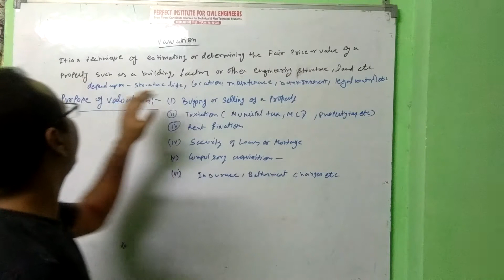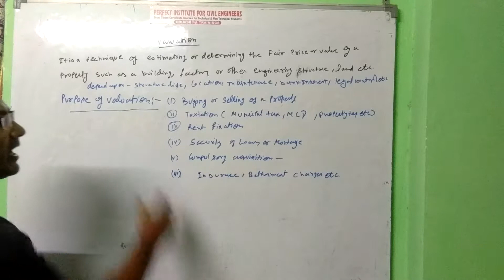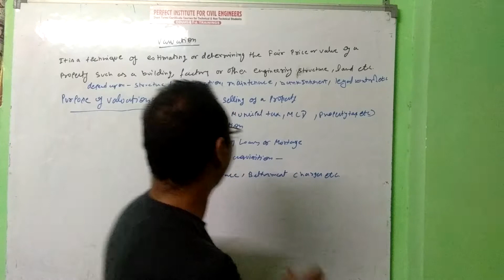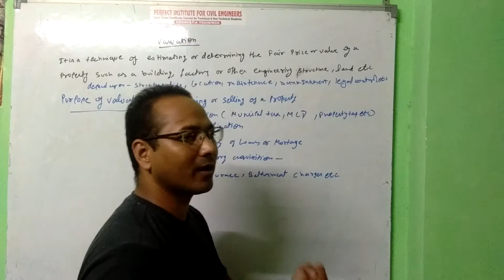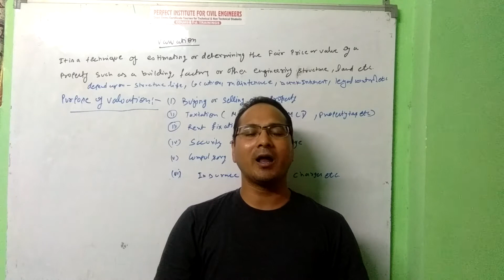Valuation kya hota hai? I Part 1 I वैल्यूएशन क्या है?I Quantity Surveying Training I Hindi Tutorial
Hi,
       Welcome to Perfect Institute for Civil Engineers (India's best Quantity Survey Institute) Short Terms Course Certified by Government of India (100% Job Oriented)
COMPLETE TRAINING ON INDIAN & GULF DRAWINGS, MANUAL & COMPUTER METHOD
*Multi Storied Buildings * Commercial Complex’s * Many more prestigious Gulf projects
*Useful for Candidates Going Abroad * Can earn Rs.50000/- to 1Lakh p.m.
 Youtube Channel I PIFCE
About this video
Queries Solved:
What is Valuation?
What is property valuation?
Why we need property valuation?
Purpose of valuation?
स्टील का यूनिट वेट कैसे निकाले?
What is Estimation?
What is the role of quantity surveyor in estimation?
1. What are the role and responsibility of Billing Engineer?
2. What is the difference between Billing Engineer and Contracts Engineers?
3. बिलिंग इंजीनियर और एक कान्ट्रैक्ट इंजीनियर के बीच अंतर क्या है?
4. Short term course for available for  ITT Diploma and B-tech engineers  ?
5.  Unit of Partition walls?
6. Brief about Estimation course
7. course for civil engineering
8. civil engineering courses after btech
9. What is estimation?
10. Type of Brick works?
11. Qualification required to become an estimator?
12. quantity surveying in civil engineering
13. quantity surveying and estimation
14. short term courses for civil engineering
15. parts of total station and their functions
16. parts of total station instrument
17. parts of total station
18. total station survey training in hindi
19. QA/QC civil engineer
20. surveying in Hindi

Other Videos Link:
Difference Between One Way and Two Way Slab I वन वे और टू वे स्लैब में क्या अंतर है? I Hindi

 (India's best Quantity Survey Institute) Short Terms Course Certified by Government of India (100% Job Oriented)
Quantity Survey Course One course for (Estimation+ Billing+ Contracts)
PIFCE mission is to serve as the best coaching and training institute in comparative, international and development education.
PIFCE provides short term technical course for 10 I 10+2 I ITI I Diploma and B-tech. We provide quality management education relevant to the industry demand and current times. We PIFCE equip students with the right knowledge and skills to achieve the best in the dynamic and ever-changing business environment.

Delhi Office: A-25,1st Floor, Above Shahib Band,           At Mangla Puri Bus Terminal ,New Delhi-110045